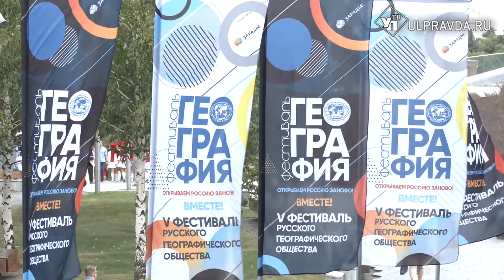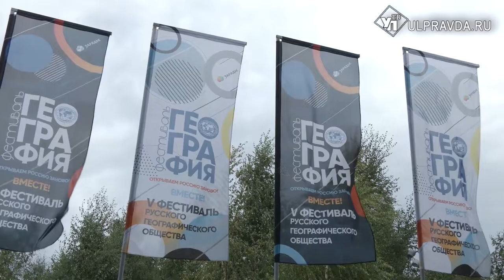Такого не было никогда. Открытие Дня Ульяновской области на географическом фестивале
В Москве на площадке V всероссийского фестиваля Русского географического общества провели День Ульяновской области. Программа включала выступления ульяновских артистов и оркестров, многочисленные лекции, мастер-классы